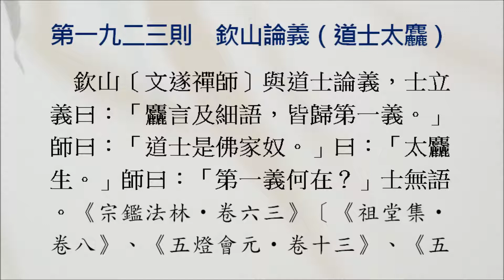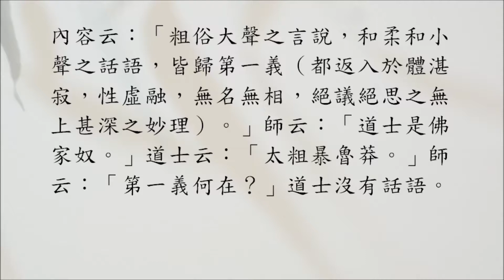【禪學公案】1923則：欽山論義（道士太麤）。「麤言及細語，皆歸第一義。」「道士是佛家奴。」「太麤生。」「第一義何在？」